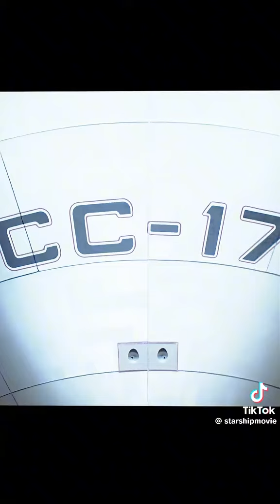la más bonita